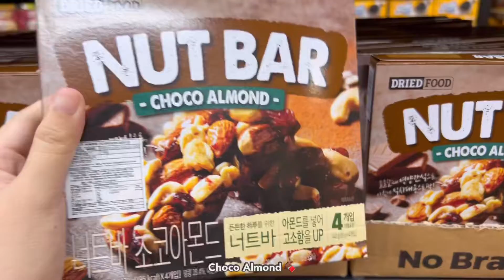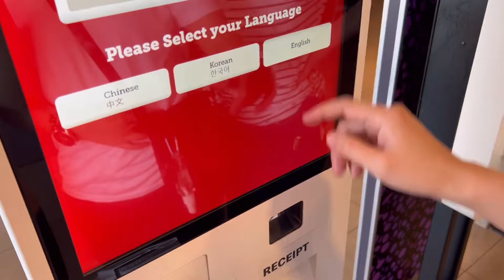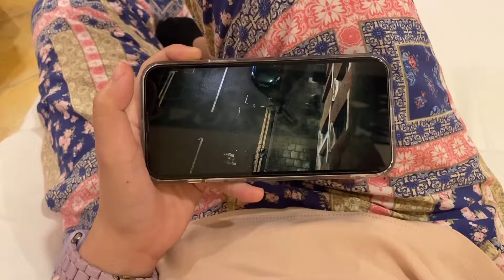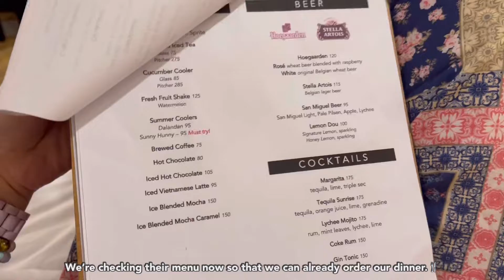🚙 a quick visit to Ilocos ⛅️🏖️🌴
trip to No Brand and a quick visit to Ilocos ⛅️🏖️🌴

chapters:
00:00 - 01:09 intro
01:10 - 01:36 day 1 - No Brand
01:37 - 11:55 day 2 - a quick roadtrip to Ilocos
11:56 - 12:07 outro